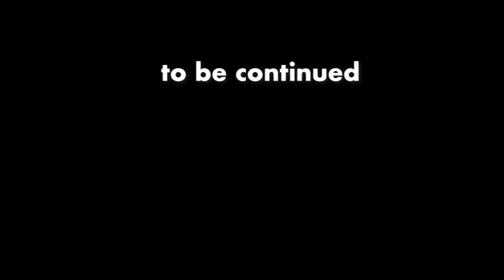「ケチ臭い事に低生活コストに快感を感じる僕。」16may22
【ひろゆき】ヤマアラシのジレンマ。Duchessaを呑みながら。2022/1/14 S00  からの6本目です。
「スーパーの半額セール。大興奮ですね。」
「今日も一日宜しくお願いします。」

無敵の思考